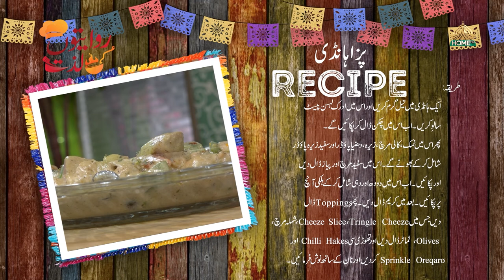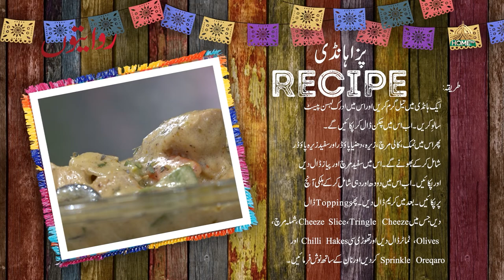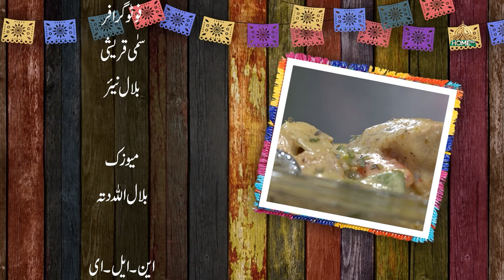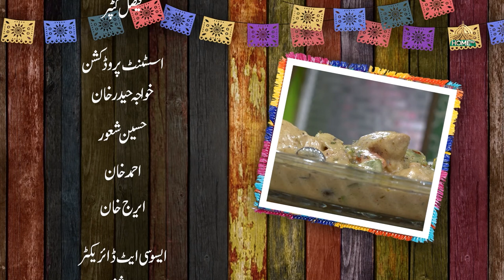RIWAITON KI LAZZAT SEASON 2 | EP -40 | RAFIA | 22 Aug 2024 | SYEDBILALNAQVI